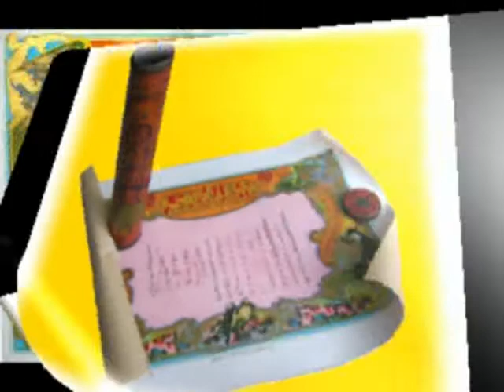Marriage: Chung Chow And Lee Mooi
The happy union of Chung Chow and Lee Mooi